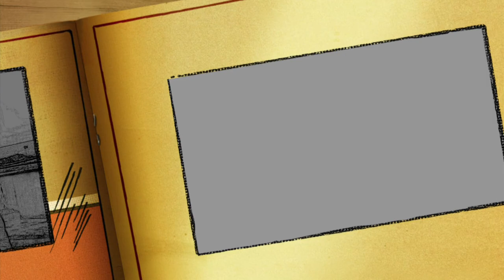Andrea Galantino HD GP LAZIO 2010.mov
ANDREA GALANTINO - on the roof & on te beach - stage 01
Luca Wieser Videographer
Giorgio Mesghetz Photographer
Test shooting offer for the winners of GP del Lazio 2010
Versione Full-HD 2K 1080P